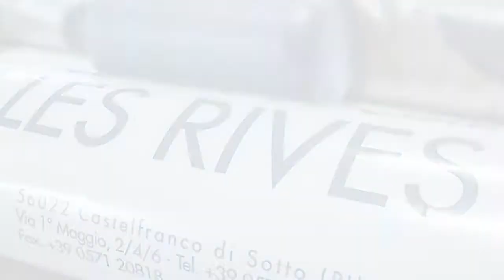video foto Conceria LES RIVES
Immagini della nostra azienda